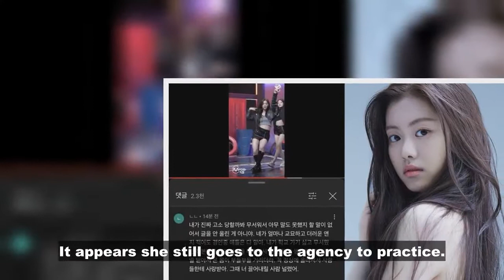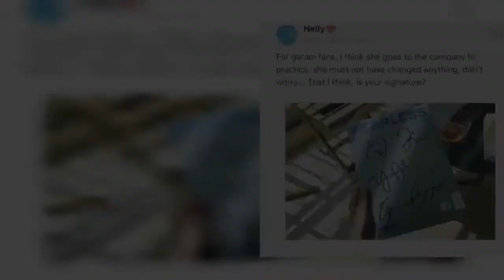Here’s What LE SSERAFIM’s Kim Garam Has Been Up To After Her Hiatus Was Announced, According To Fans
LE SSERAFIM ‘s Kim Garam made her debut in May 2022, which soon became a hot topic. Not long after she was announced as an official member, she was accused of school bullying. With multiple accusations of serious incidents being made against the star, she was soon put on hiatus with the group conti